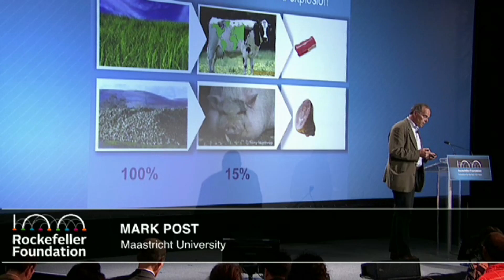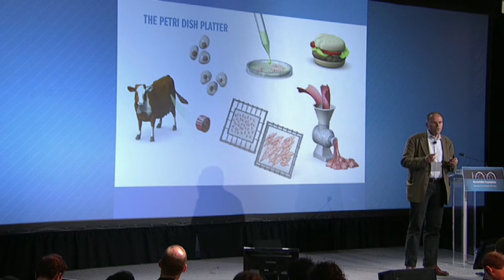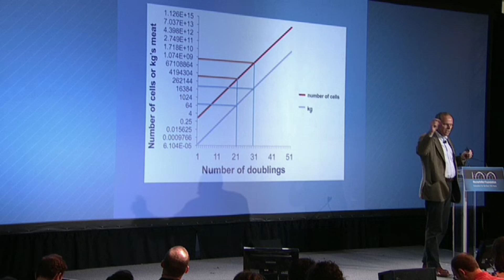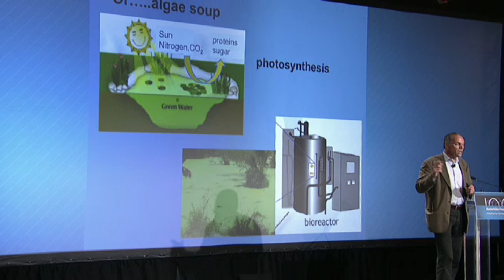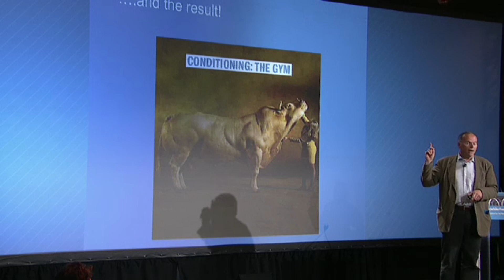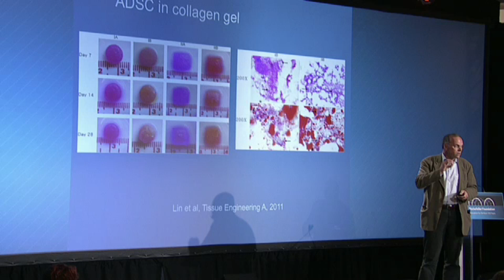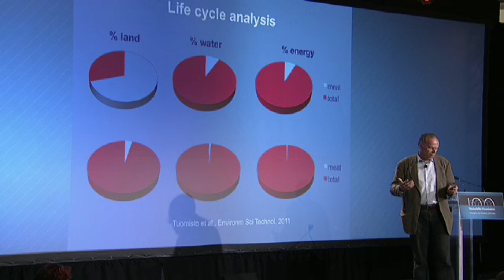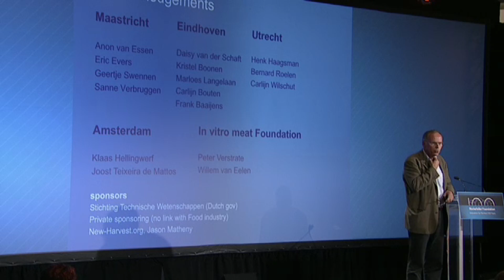Rockefeller Foundation Innovation Forum 2012: Mark Post on Kill-Free Meat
Mark Post, Professor of Vascular Biology at Maastricht University, discussed kill-free meat at the 2012 Innovation Forum.

For more information on the Innovation Forum and The Rockefeller Foundation's Centennial, please